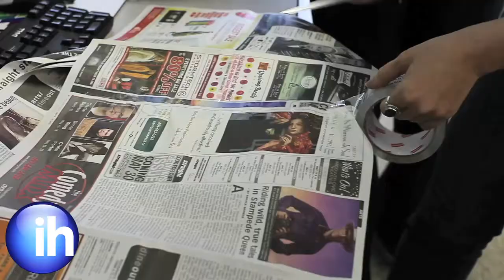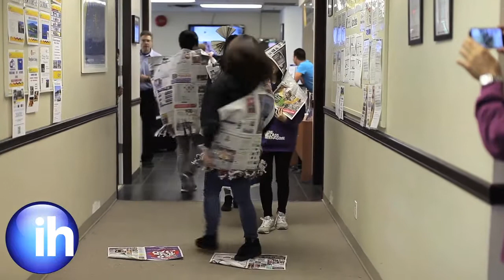IH Vancouver Newspaper Fashion Show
Friday May 17th IH Vancouver is having a Newspaper Fashion Show as part of our Think Green Week.